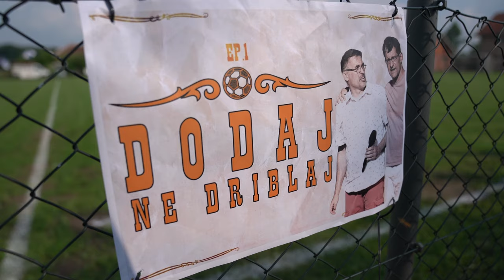Dodaj, ne driblaj #14 - FK MLADOST vs FK KOPLJARI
Dodaj, ne driblaj! ⚽

U četrnaestoj epizodi dinamični duo je u Jelencu u opštini Topola posetio bitku za prvo mesto i prelazak u viši rang.
FK Mladost je dočekala FK Kopljare, ali je splet neočekivanih događaja pokvario slavlje igrača i navijača.☂️
Šta se promenilo u odnosu na fudbal nekada i ko zaslužuje da napreduje u nižim ligama?